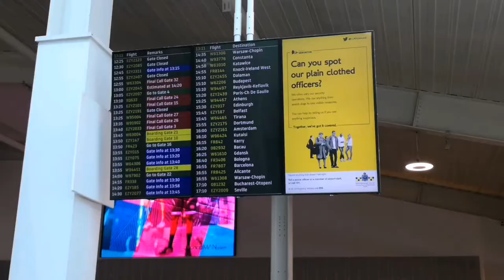Global connector bee video by Andre McLeod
My video showing why @bumble is the ultimate way to connect, and how i’d use each mode whilst travelling in London and Croatia. All shot and edited on my mobile phone.